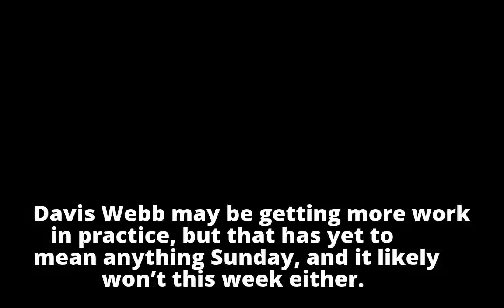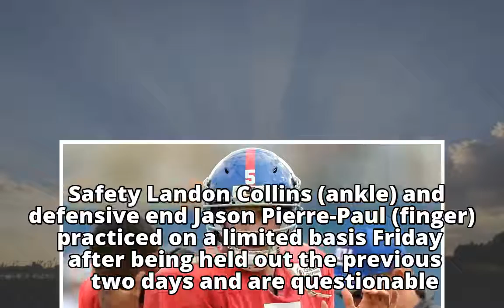Davis Webb no closer to making debut